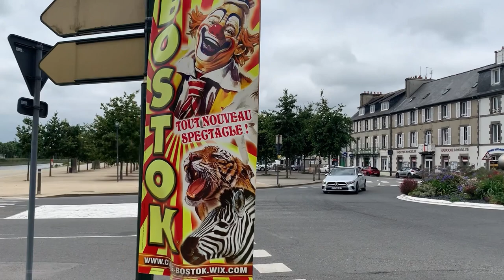landerneau Bretagne(France)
A FESTIVE CITY WITH A STRONG CHARACTER

An inhabited bridge over 500 years old
Born at the point where the tide ends its course, the superb Pont de Rohan plunges its 6 stone arches into salt water. Built in the 16th century, the monument spans the Elorn, succeeding a wooden building dating from the 12th century. The buildings that stand on the granite piles have housed generations of successful artisans and linen merchants. To admire their corbels covered with slate, it is recommended to take a step back by going up the right bank a few steps